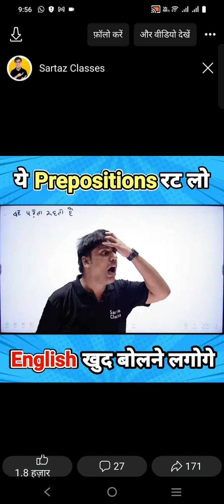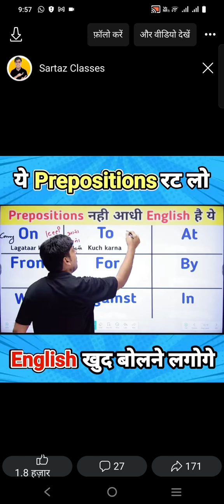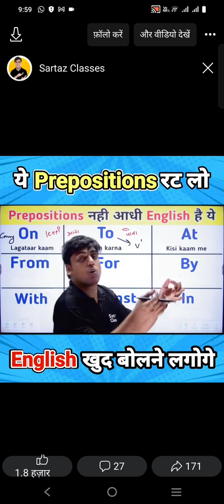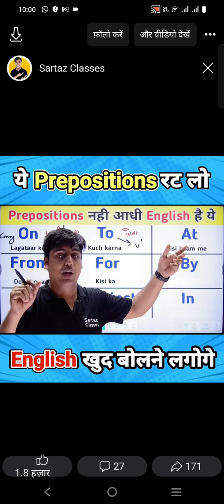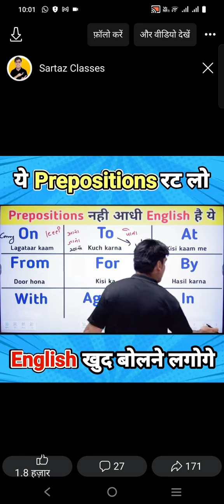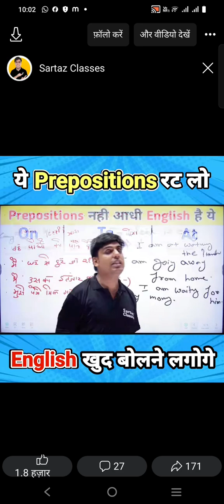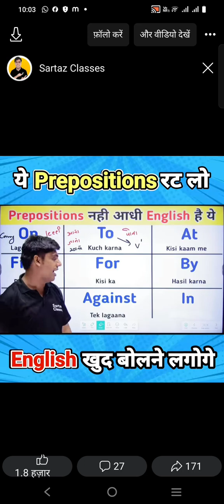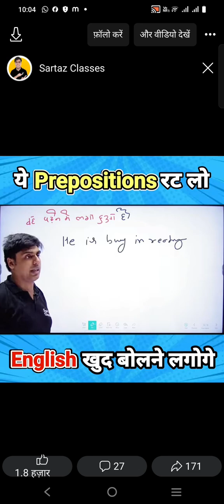rajniti shuddhikarn godgift